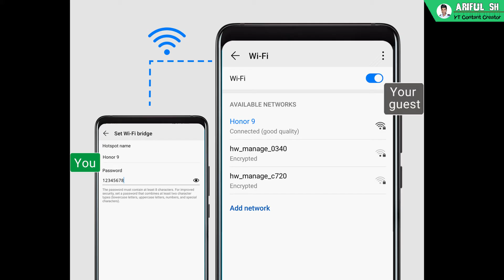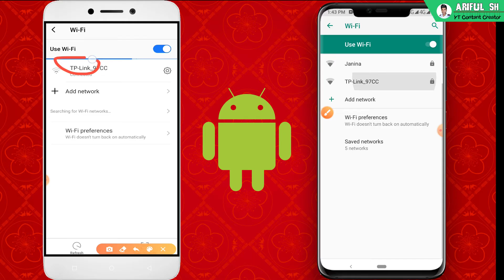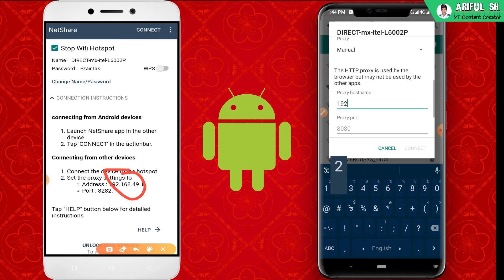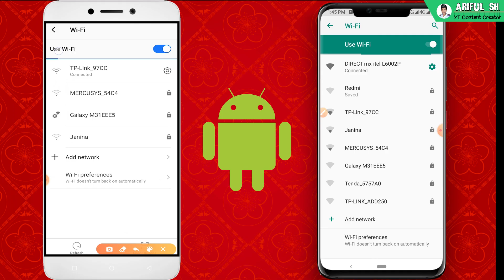WiFi Hotspot Share Without Root